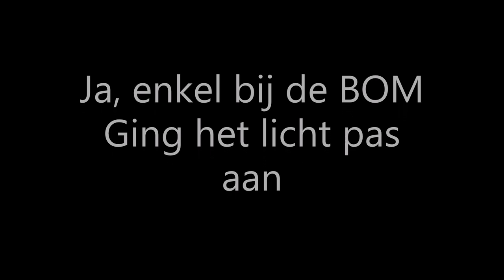DE ZON EN DE Oceaan, DE BOM en het LICHT GAAT AAN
Het recht je eigen ding te doen met cannabis